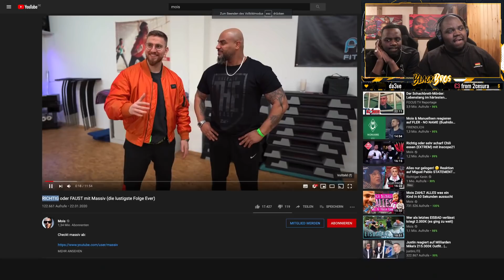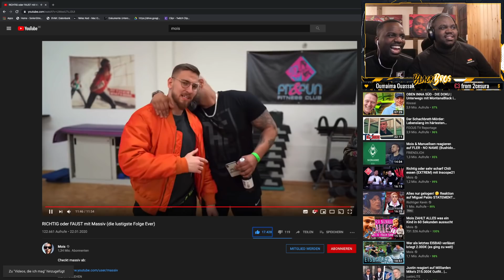BLACKBROS REAGIEREN AUF: RICHTIG oder FAUST mit Massiv (die lustigste Folge Ever)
Twitch (Montag-Freitag ab 18 Uhr)

✘ Michee's Instagram Account: @michee243
✘ Nathans's Instagram Account: @nathanurfa

✘ Michee's Snapchat Account: @xmicheex
✘ Nathan's Snapchat Account: @nathanurfa

Hi Freunde,
Unsere Namen sind Nathan und Michee und wir  gehören zur coolsten Truppe in Deutschland: SKK!
Auf diesem Channel findet ihr Lifestyle Vlogs, Comedy, Unterhaltung  uvm...
Wir zeigen euch auf diesem Kanal unseren Lifestyle.. 😎